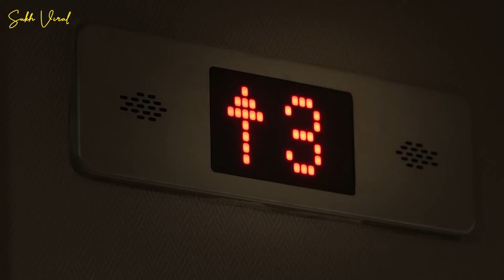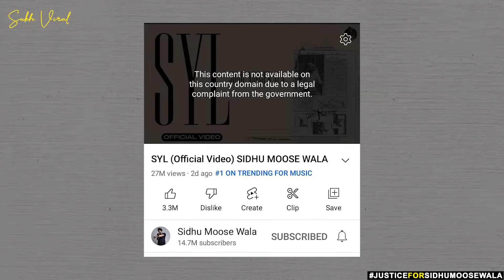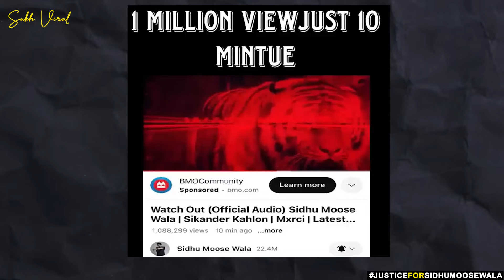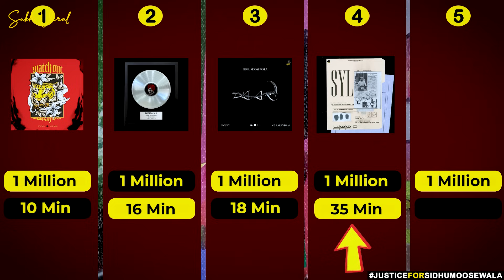Explain Sidhu Moose wala Watch Out vs Other Songs | India's Most Viewed Video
In this video we have talked about five songs of Sidhu Moose wala which have been released after Sidhu Moosewala's death.
(WATCH OUT,MERA NA,SYL,CHORNI,VAAR)

इस वीडियो में हमने सिद्धू मूसेवाला के पांच गानों के बारे में बात की है जो सिद्धू मूसेवाला की मृत्यु के बाद रिलीज़ हुए हैं।

ਇਸ ਵੀਡੀਓ ਵਿੱਚ ਅਸੀਂ ਸਿੱਧੂ ਮੂਸੇਵਾਲਾ ਦੇ ਪੰਜ ਗੀਤਾਂ ਬਾਰੇ ਗੱਲ ਕੀਤੀ ਹੈ ਜੋ ਸਿੱਧੂ ਮੂਸੇਵਾਲਾ ਦੀ ਮੌਤ ਤੋਂ ਬਾਅਦ ਰਿਲੀਜ਼ ਹੋਏ ਹਨ।

Watch Out Lyrics: is latest Punjabi song sung by Sidhu Moose Wala and Sikander Kahlon with music is given by MXRCI while Watch Out song lyrics also written by Sidhu Moose Wala. The music video released on Sidhu Moosewala YT channel.
Watch Out Song Lyrics:
Sidhu Moose Wala
Aan, Mxrci!

Aaha Section 12 Sadde Naal
Handiyan Wartiyan Ne
Sadde Modde Chakiyan Raflan
Ya Bass Arthiyan Ne

Sadde Layi Taan Badle Hunde Wang Tyohara De
Jinna Chir Ni Hunde Poore Ghar Koi Wadhda Nai

Hoke Tagde Reho Elaan Eh Mera Vairiyan Nu
Thonu Jeon Ni Dinda Jinna Chir Main Marda Nai
Je Thodde Hathe Aa Gaya Taan Mainu Baksho Na
Je Mere Hathe Aa Gaye Taan Main Chadd-Da Nai

Main Suneya Thodde Kol Vi Bande Bahot Samane Ne
Sadde Kol Vi 30 Korean Made Je Gun’ne Ne
Je Ho Gaye Takre Sidhiya Mathe Nu Aungiya
Je Hoya Darauna Nephe Cho Main Kadd’da Nai

Je Mere Hathe Aa Gaye Taan Main Chad-Da Nai

Je Thodde Hathe Aa Gaya Taan Mainu Baksho Naa

Chorni Song Lyrics:
Sidhu Moose Wala]
Ho tension'an ch paiyan ne sarkaar'an
Khabar'aan naal bhari'yaan ne akhbar'aan
Ho tempu taleyan di hun khair nahi
Bombay diyaan sadka'an te 5911
Sab talde aa, anjaam to
Bas asle subhon-shaam to
Ho tainu jehre lagde aa, ghaint baale mithiye
Thar-thar kamb'de aa, mere naam to
Chadhai ae, agg layi ae
Sidhe shabd'an ch puchhe, taan tabahi ae
Oh teri gully ya, mohalle da bhai nahi
Eh Punjab to Moose aala bai ae
Putha paida ae, maada khaida ae
Oh Malwe da jatt, jatvaida ae
Bollywood di comedy, aala scene nahi
Goli mathe vich maare, bada bhaida ae
Oh jail peke ae, bade vekhe ae
Hath vairi'yaan de seene'yan ch seke ae
Je puchhdi tu loka'an da, kyon rang udde dekh mainu
Front folding chole vich AK ae
Oh tedhi line ae
Gang sign ae
Sir parche bathere munda, fine ae
Oh dabda nai bhora jatt, fine ae
Oh Moose aale naal ton, DIVINE ae

Mera Na Song Lyrics:
Lyrics
ਆ Sidhu Moose Wala
(Steel Banglez)
ਮੇਰਾ ਨਾਂ ਮੇਰਾ ਨਾਂ, ਹਰ ਪਾਸੇ ਹਰ ਥਾਂ
ਮੇਰਾ ਨਾਂ ਮੇਰਾ ਨਾਂ, ਹਾਂ ਹਾਂ ਹਾਂ ਹਾਂ ਹਾਂ
ਹਾਂ ਹਾਂ ਹਾਂ ਹਾਂ
ਹਰ ਗਲੀ ਹਰ ਮੋੜ
ਲੱਗੇ ਪਏ ਆ ਬਿਲ-ਬੋਰਡ
Feelin' like I'm a God
ਤੇਰੇ ਜੱਟ ਦਾ ਨੀ ਤੋੜ
ਖੁੱਲ੍ਹੀ ਥਾਪੀ ਮਾਰਾਂ ਤਾਂ ਹਾਂ
ਮੇਰਾ ਨਾਂ ਮੇਰਾ ਨਾਂ, ਹਾਂ
ਮੇਰਾ ਨਾਂ ਮੇਰਾ ਨਾਂ
ਹਾਂ ਹਾਂ ਹਾਂ ਹਾਂ ਹਾਂ
Stupid rich, stupid rich, ah
Heard you tryna get like me, ah
Get a Glizzy, hit a lick, ah, ah, ah, ah, ah
I just hopped off the jet, uh
Double R, drop the head, uh
Check the time, take my meds, uh
Swing my dreads, swing my dreads
Rockstar, got it tatted in my hands
Heard a stupid ho said she don't know my face
Come to find out she'd been all in my DMs, ah, ah, ah, ah, ah
Told my ex, "It's over now", ah
I'm worldwide, I'm global now, ah
Mera Na, Mera Na, ah, ah, ah, ah, ah
Mera Na, Mera Na, Mera
Girl them love me like a vibrator
Make 'em dance, Guantanamera, Macarena, uh-uh oh
Say my name like Destiny's Child
It's gon' be here for a while (uh-uh, uh-uh, uh-uh, uh-uh)
I dey pray to God my name appraise me
And this world would say my name
Me say R.I.P Sidhu Moose Wala, legends never die, huh
(Legends never die, legends never die)